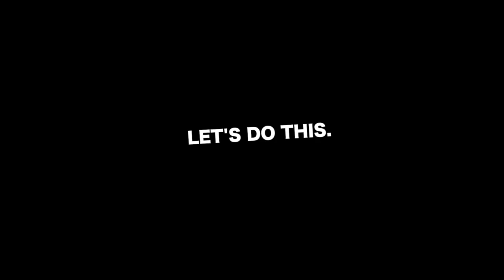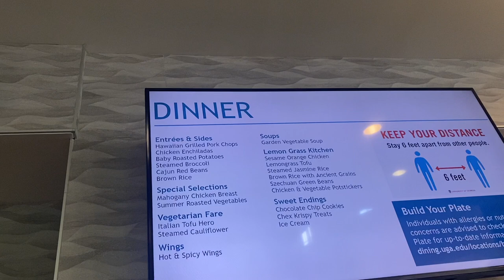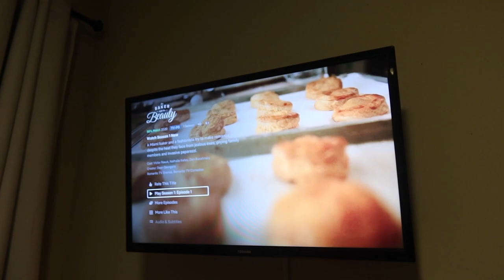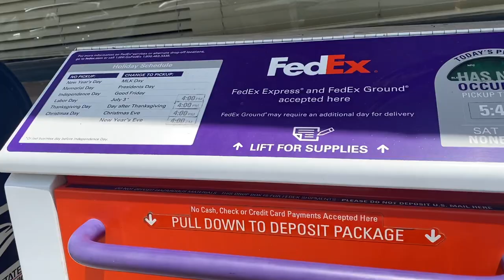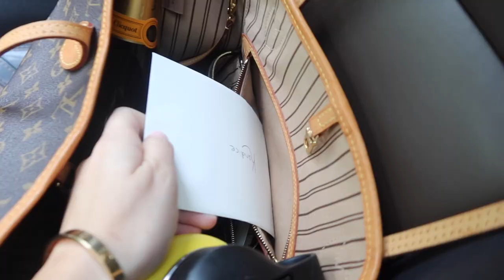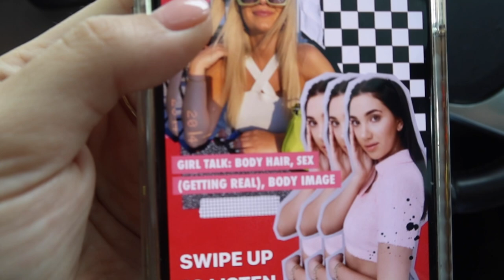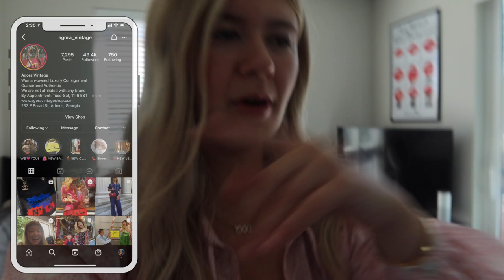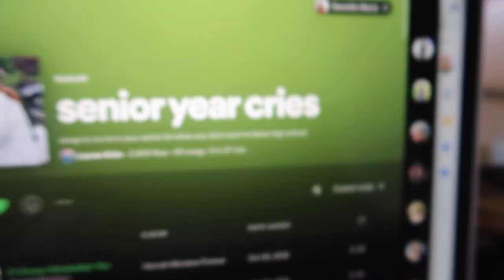my last college week in my life ever | university of georgia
Never thought this day would come.. very bittersweet.. My last college week in my life vlog ever.
Thank you all for sticking around and following along on my journey here at UGA. NYC, here I come!
Love you guys, Danielle (links below to everything shown in vlog)

LINKS -

Red Graduation Dress

Outdoor Voices Exercise Dress

REVOLVE HAUL -